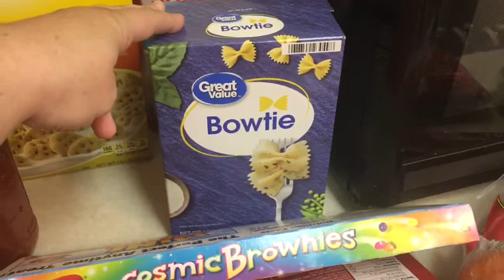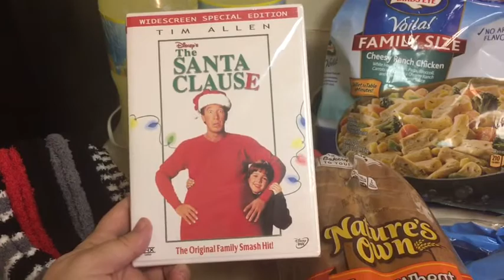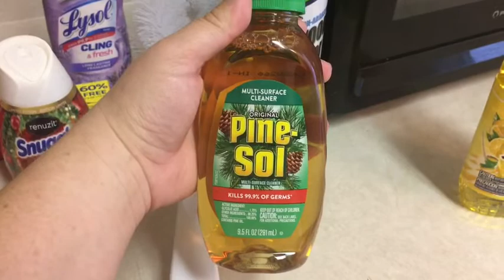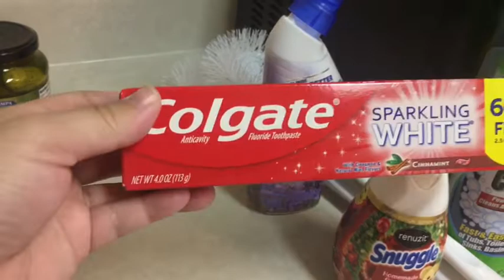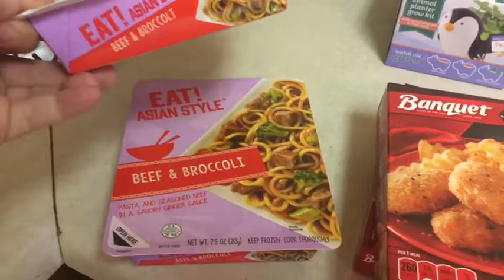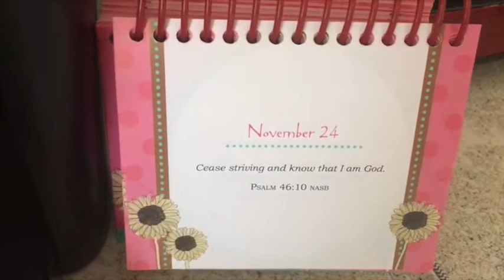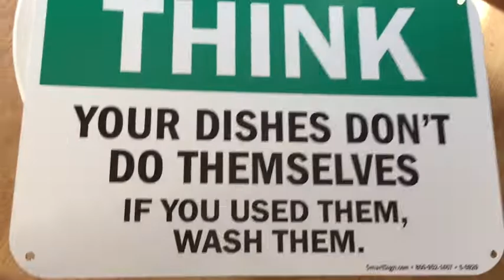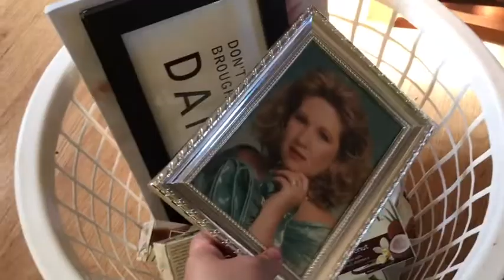VLOG: Weekly Grocery Haul, organizing my New Bathroom and more!